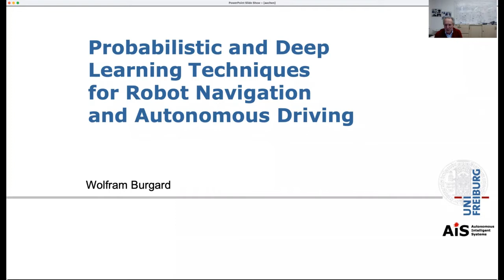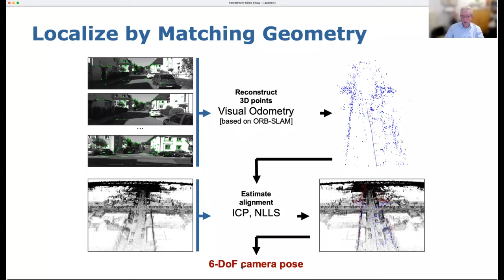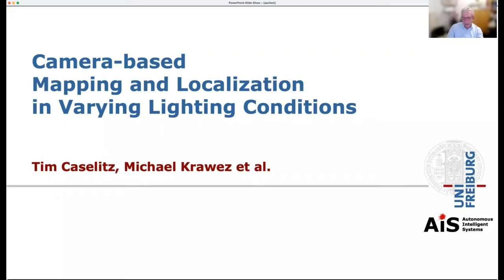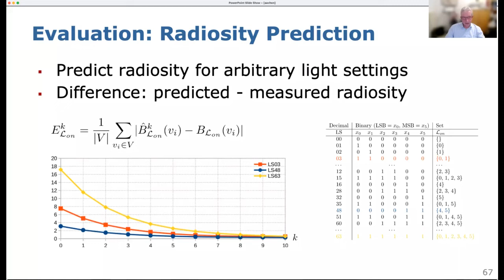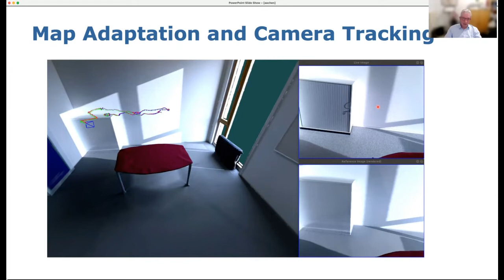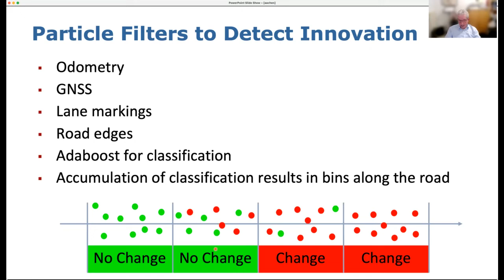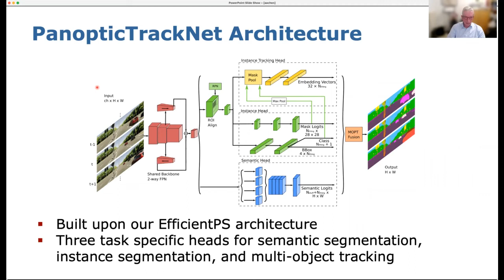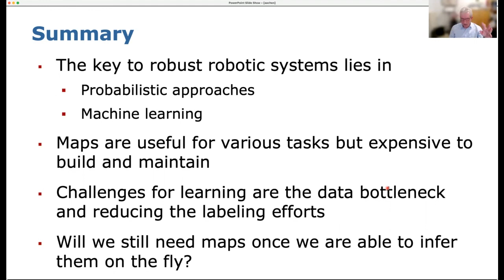AIC: Probabilistic and Deep Learning Techniques for Robot Navigation (Prof. Wolfram Burgard)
RWTH Artificial Intelligence Colloquium series, talk 3
Speaker: Prof. Wolfram Burgard (Universität Freiburg)
Title: Probabilistic and Deep Learning Techniques for Robot Navigation and Automated Driving

Abstract:
For autonomous robots and automated driving, the capability to robustly perceive environments and execute their actions is the ultimate goal. The key challenge is that no sensors and actuators are perfect, which means that robots and cars need the ability to properly deal with the resulting uncertainty. In this presentation, Prof. Burgard will introduce the probabilistic approach to robotics, which provides a rigorous statistical methodology to deal with state estimation problems. He will furthermore discuss how this approach can be extended using state-of-the-art technology from machine learning to deal with complex and changing real-world environments.

Bio:
Wolfram Burgard is a Professor of Computer Science at the University of Freiburg where he heads the Laboratory for Autonomous Intelligent Systems. His interests lie in Robotics, Artificial Intelligence, Machine Learning, and Computer Vision. He has published over 400 publications, more than 15 of which received best paper awards. In 2009, he was awarded the Gottfried Wilhelm Leibniz Prize, the most prestigious German research award. In 2010, he received an Advanced Grant from the European Research Council. In 2021, he received the IEEE Technical Field Award for Robotics and Automation. He is a Fellow of the IEEE, the AAAI, the EurAI, and a member of the German Academy of Sciences Leopoldina as well as of the Heidelberg Academy of Sciences and Humanities.